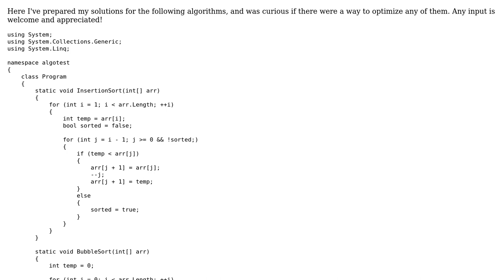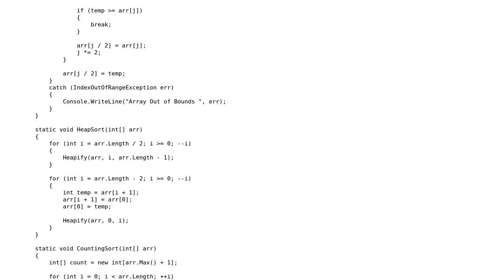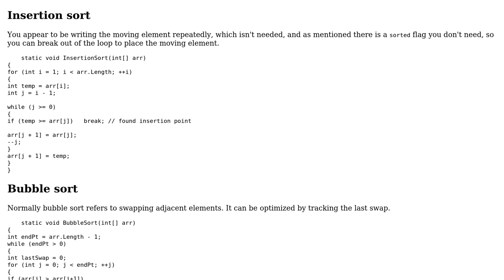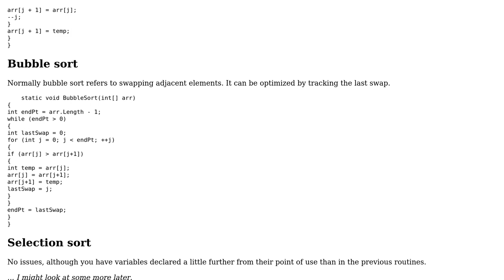Common Sorting Algorithms (2 Solutions!!)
Common Sorting Algorithms

With thanks & praise to God, and with thanks to the many people who have made this project possible! | Content (except music & images) licensed under CC BY-SA | Music | Images & others | With thanks to user T145 user Joffan user janos and the Stack Exchange Network Trademarks are property of their respective owners. You are responsible for your own actions.